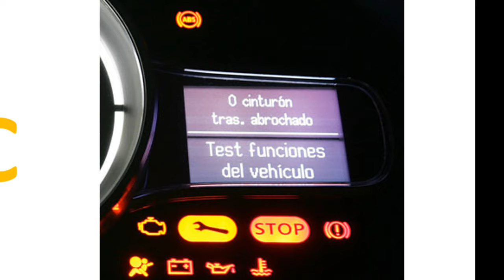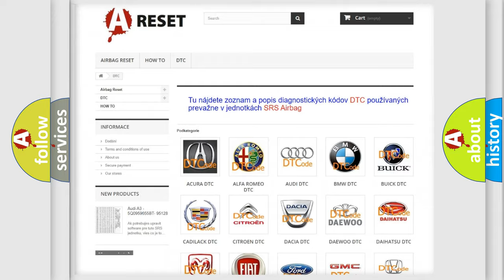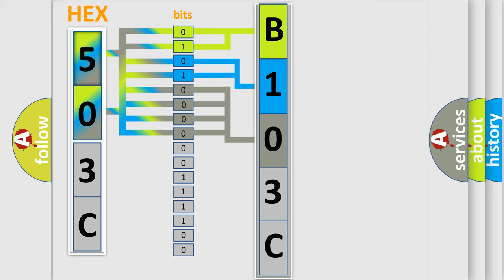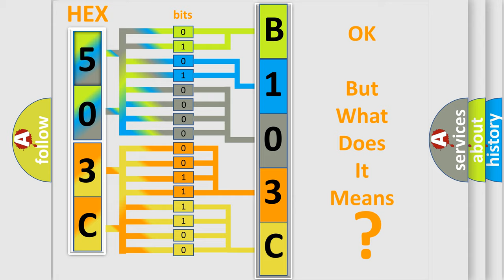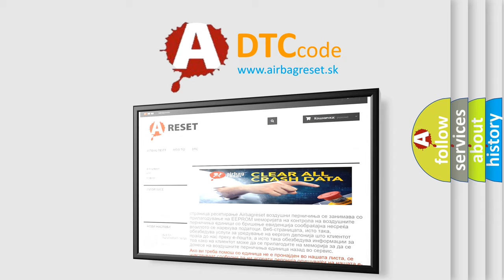DTC Lincoln B103C-98 Short Explanation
Contents:
0:21 Basic DTC analysis according to OBD2 protocol standard.
1:48 Insight into programming
2:58 A diagnostically understandable description of the Diagnostic Trouble Code
3:05 Basic error definition

Make:
Lincoln
Code:
B103C 98
Definition:
Electronic Control Unit ROM Malfunction
Description:
Cause:
The module has detected an internal malfunction.